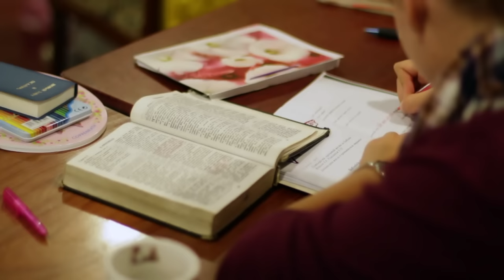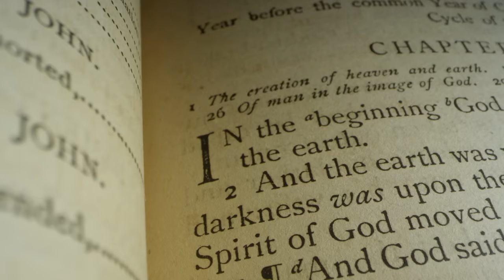How to DEMOLISH Secularists’ Arguments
This is how you can DEMOLISH secularists’ arguments. In this presentation, Martyn Iles teaches us how to think rightly about complex issues by finding the core principles behind them.